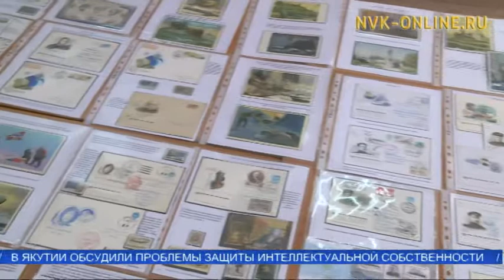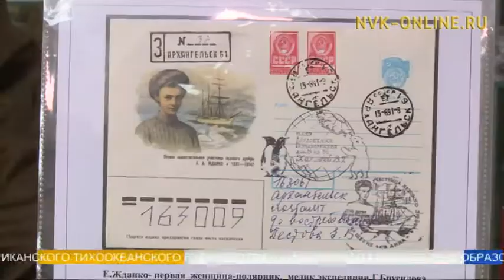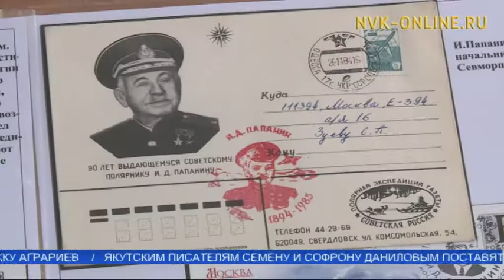Редкие почтовые марки и конверты из коллекции Сергея Кочеводова хранят историю Арктики